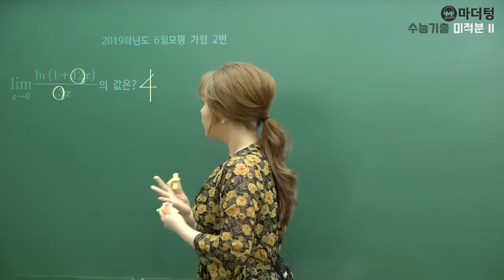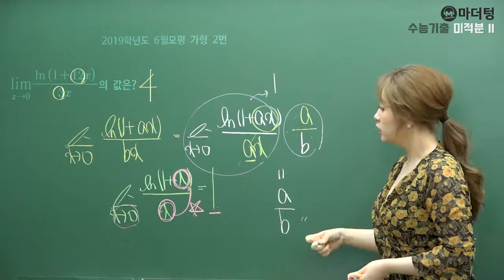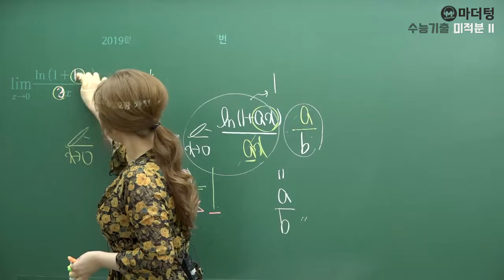[마더텅] 2019학년도 6월모평 가형 2번 (풀이 : 최희남 선생님)